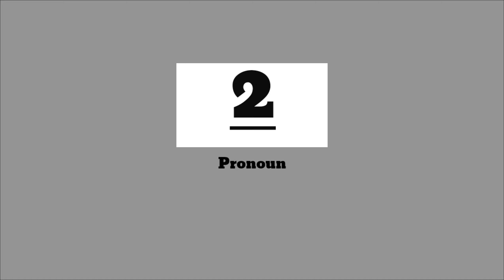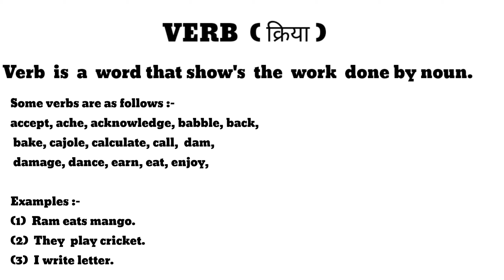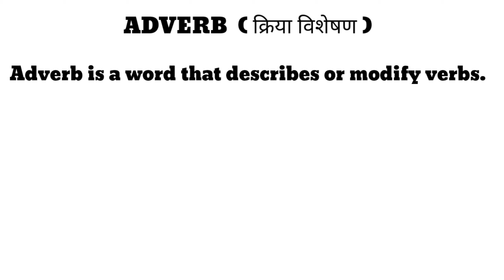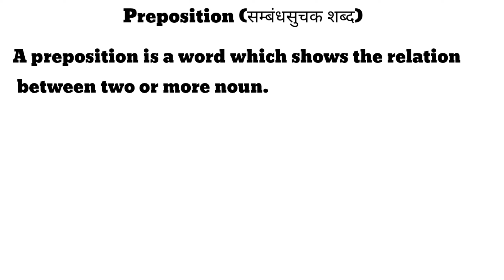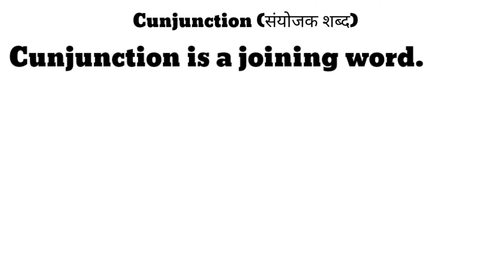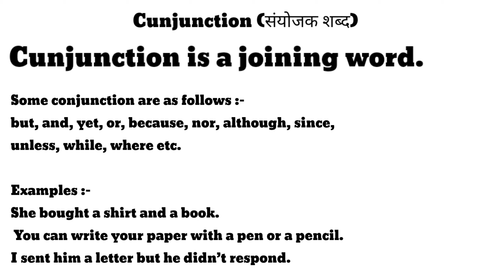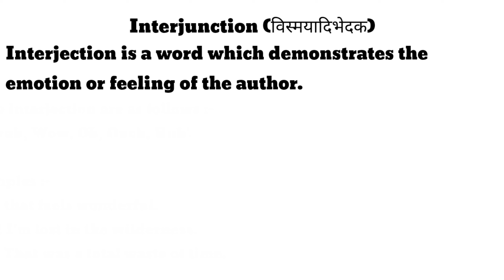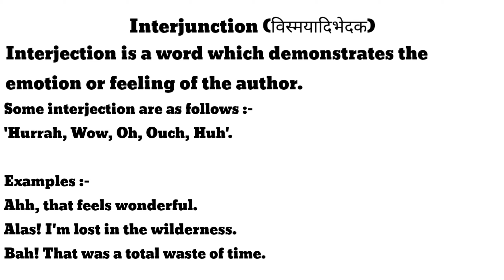PARTS OF SPEECH BY PRASHANT SIR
parts of speech fully explanation by PRASHANT SIR
parts of speech English grammar
learn with Prashant sir
educational channel
learnwithprashantsir
PARTS OF SPEECH
LWP lwp
SSC
UPSC
RAILWAY
BANKING
DEFENCE
ssc
railway
banking
defence
English grammar
English